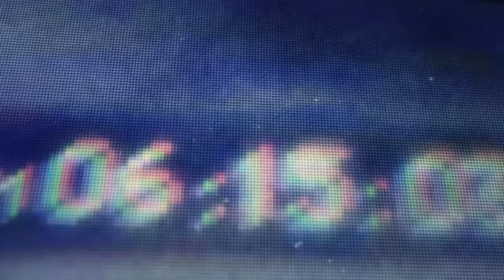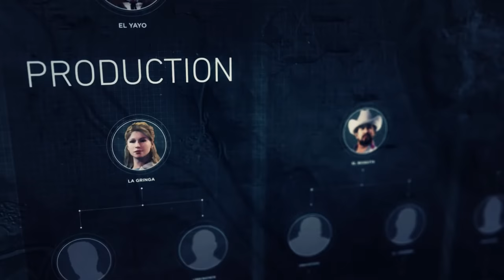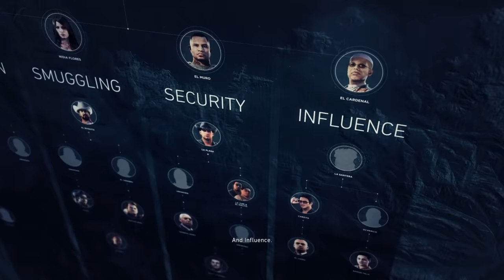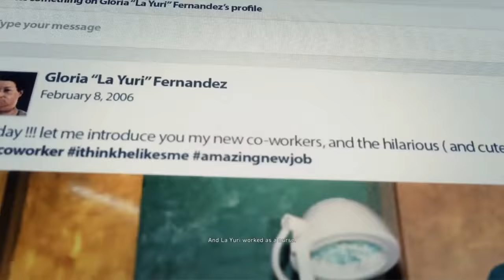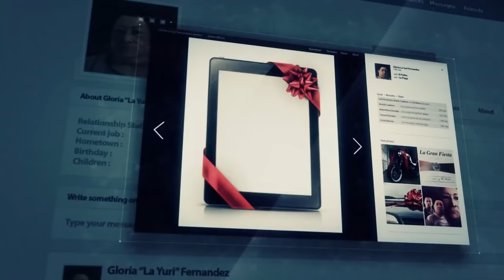Let's Play Ghost Recon Wildlands Part 1 - FULL GAME INTRO! (Ps4 Pro Gameplay)